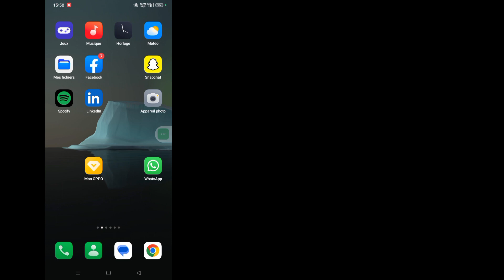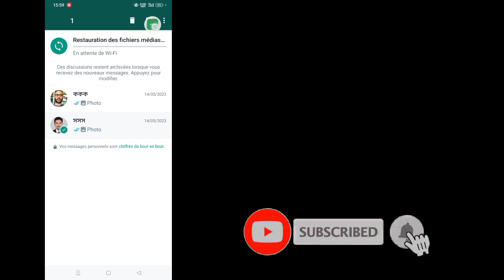Comment masquer les chats WhatsApp (2023)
Dans cette vidéo, je vais vous montrer comment masquer les chats WhatsApp (2023) |  Masquer les chats sur WhatsApp |  WhatsApp Chat Hidden Feature regardez cette vidéo complète et apprenez en suivant toutes mes étapes sans sauter.  C'est un processus très simple qui ne prend qu'un certain temps.  Ceci est le plus important pour tous les utilisateurs de WhatsApp.